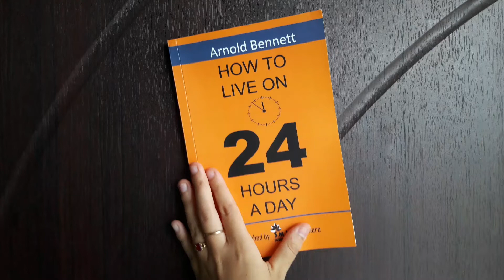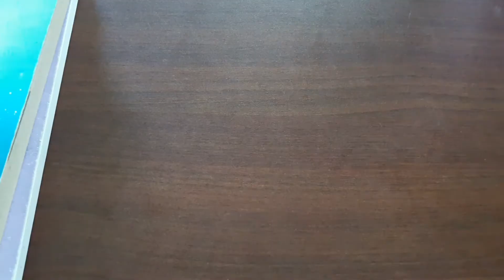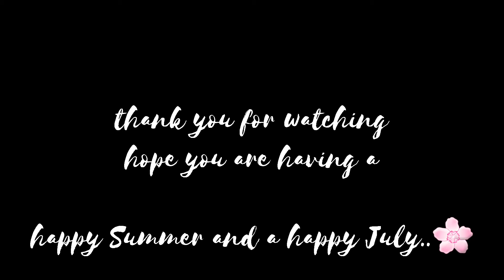just an ordinary day..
anime: The Garden of words in Netflix.
 I am blessed with so many things and beings in my life and I am thankful for having all of these in my very ordinary days..🌱🌱